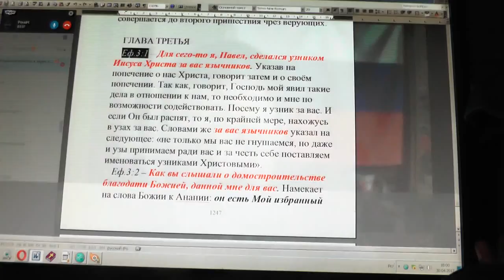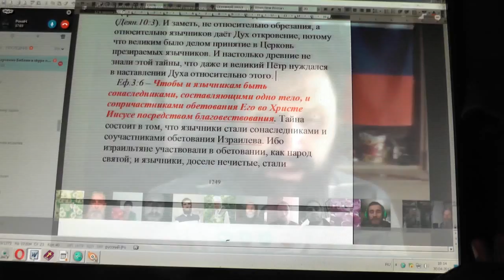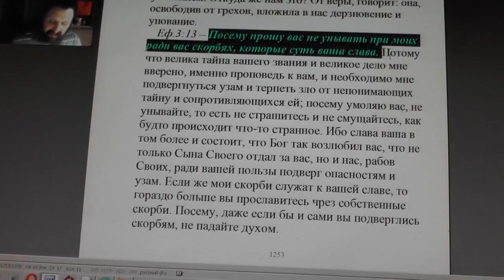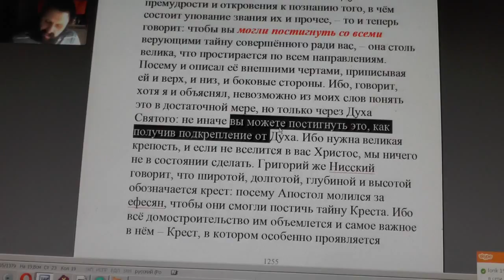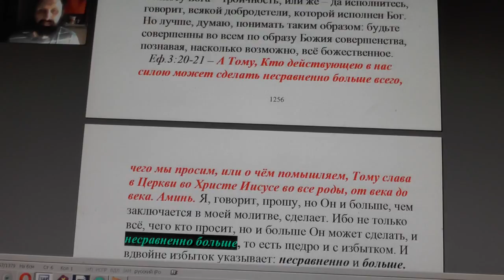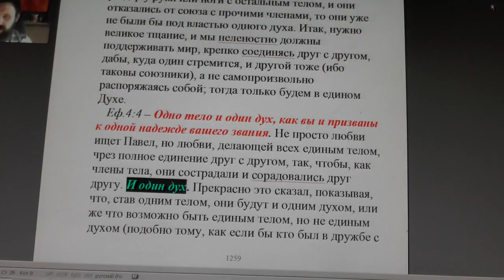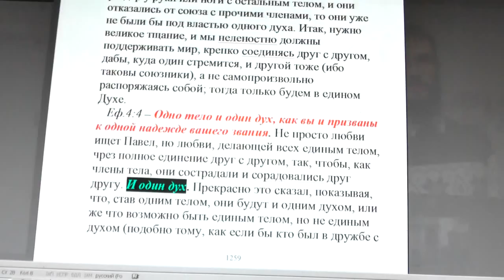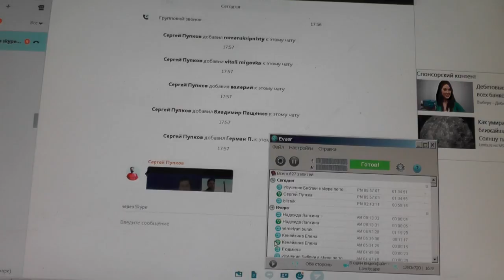Изучение святой Библии по блаж Феофилакту, по скайпу. Еф. 3:1. 30. 04. 2017